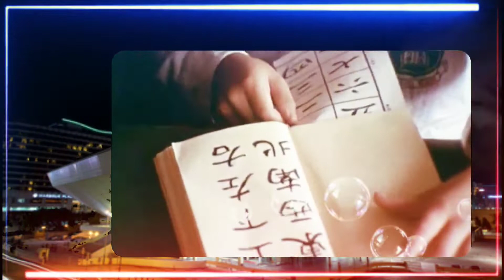陈芬兰演唱《小时侯》